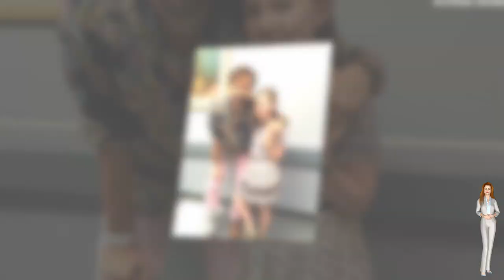Ella Anderson Vs Jason Vlogs ⭐ Lifestyle Transformation 2022 ll From Baby To Now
*Ella Anderson is a versatile actress known for her roles in "The Glass Castle" 'The Boss,' 'Mother's Day', 'Unfinished Business' and the 2016 Kids Choice Award winner for Favorite Kids TV Show, 'Henry Danger' Anderson was born in Ypsilanti, Michigan, on March 26, 2005. She got her big break at 5, when she was discovered by a casting director in Detroit, Michigan. She quickly landed a part in the Feature Film 'Touchback', followed by roles in films that include 'The Giant Mechanical Man', 'Last Man Standing', 'The Possession of Michael King', James Franco's directorial debut film, 'Bukowski', as well as Franco's UCLA short film 'Miss Famous' with Kristin Wiig. Anderson has social media follow of nearly 4.5 million strong across multiple platforms, thanks to her role playing Piper Hart in Nickelodeon's 'Henry Danger', which completed production on 128 episodes. While working on the series, she has also appeared in a string of major Hollywood productions including, 'Unfinished Business' with Vince Vaughn, the 2015 blockbuster comedy 'The Boss' with Melissa McCarthy and Kristen Bell and the Garry Marshall helmed, 'Mother's Day' alongside Jason Sudeikis, Jennifer Aniston and Julia Roberts. Her work in Destin Daniel Cretton's drama 'The Glass Castle' alongside Woody Harrelson, Naomi Watts and Oscar Winner Brie Larson, is unlike anything you have seen from Anderson thus far, proving Anderson can move seamlessly between comedy and drama. Ella lives with her mom, dad and twin brothers, Gabriel and Julian in Los Angeles. She loves animals and is the proud adopted owner of 2 small dogs named Pasha and River.

The average earnings per video of Jason Vlogs is around $11,076 to $31,629 and their estimated net worth is between $3.7 million and $9.5 million. The net worth is calculated based on multiple factors like the monthly views, country, subscribers and user engagement. Based on these metrics, we estimate that Jason Vlogs may be earning between $86.3 thousand to $246.6 thousand a month from their YouTube channel.

*These are estimated numbers based on Google ads CPM. The creator might be earning more from sponsored ads and by selling their own merch.